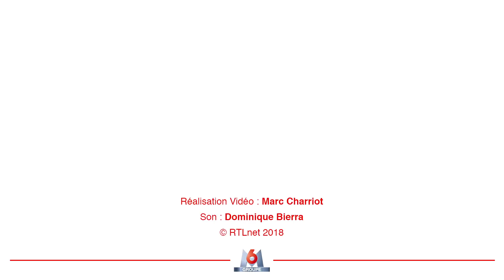Bonjour à tous, bonjour à toutes et vive l'Empereur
Une anecdote sur Napoléon est l'occasion pour Fabrice se se rappeler de son émission sur RTL dans les années 70 qui commençait toujours par ce dialogue avec le public "Bonjour à tous, bonjour à toutes. Vive l'empereur."

Retrouvez les vidéos des meilleurs moments des Grosses Têtes de Laurent Ruquier sur RTL ! Et chaque jour de 16h à 18h sur RTL et RTL.fr.